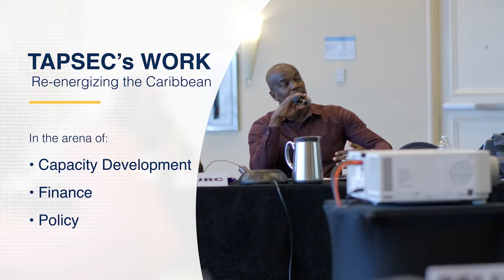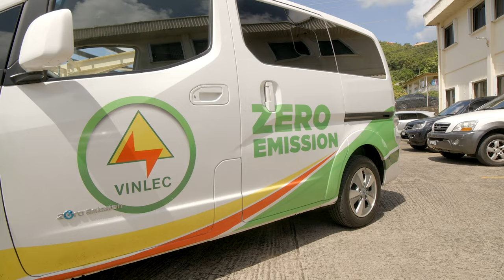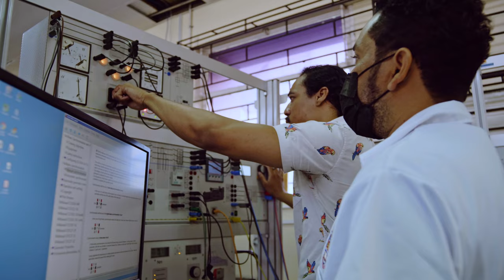TAPSEC Documentary Policy